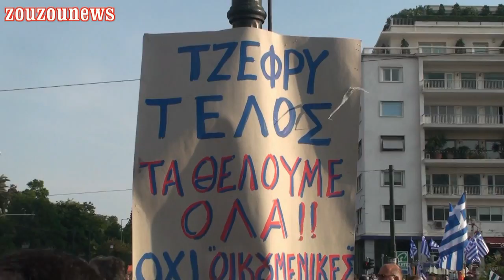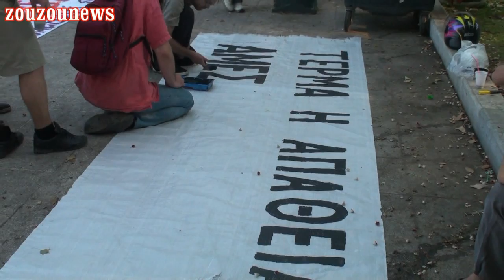Για 8η μέρα οι "Αγανακτισμένοι" στο Σύνταγμα !!!